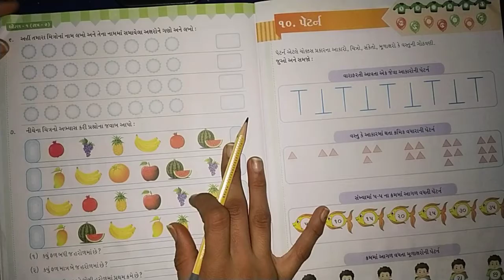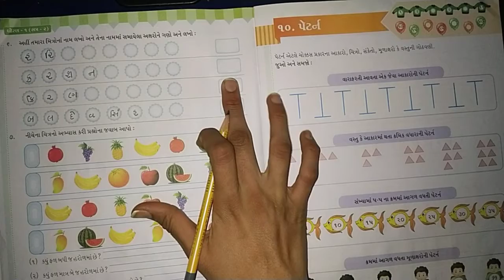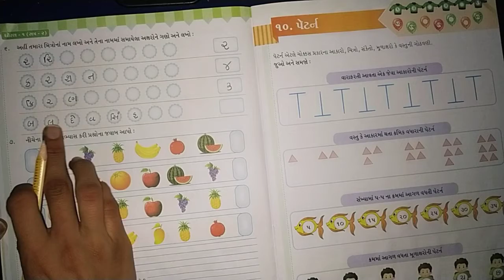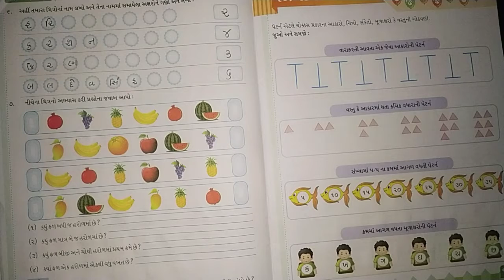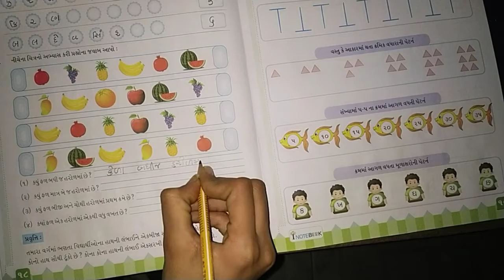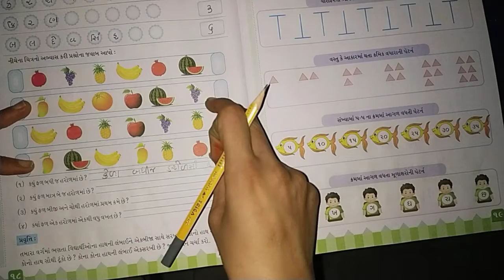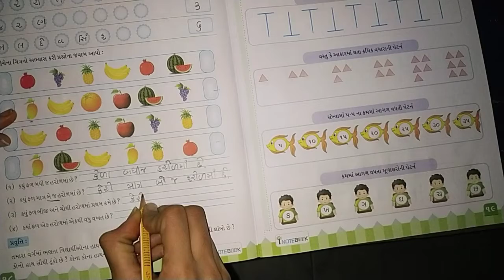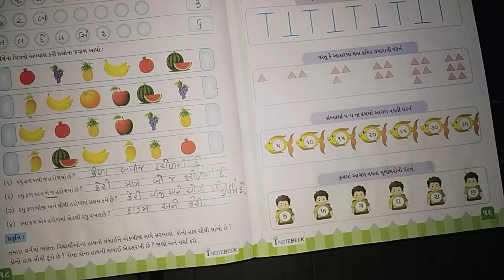|| ધોરણ- ૧|| ગણિત|| પાઠ -૯|| તારીખ-૧૮/૦૧/૨૦૨૧||